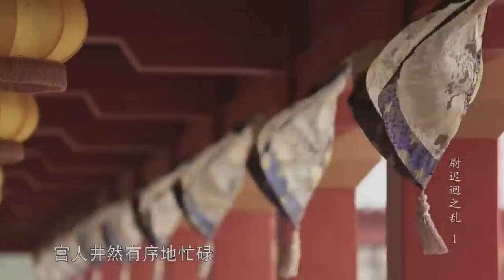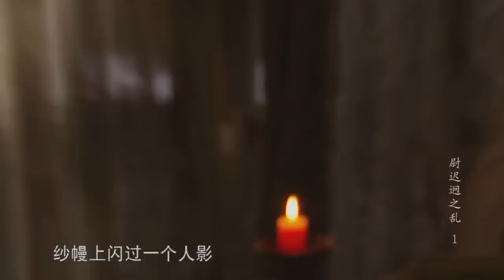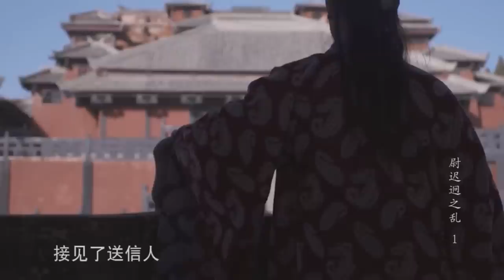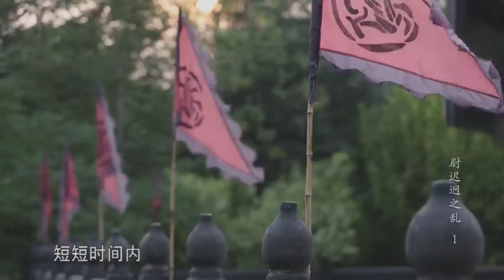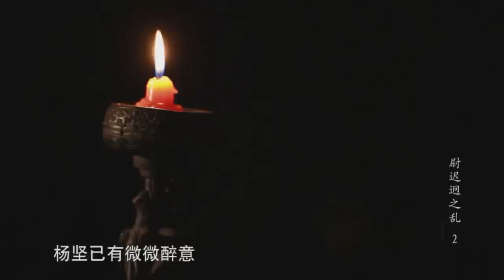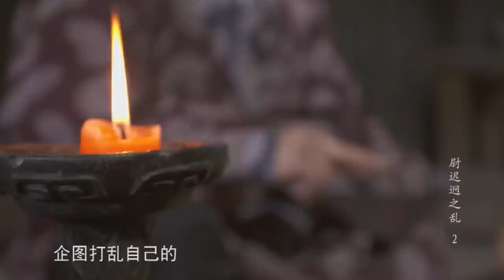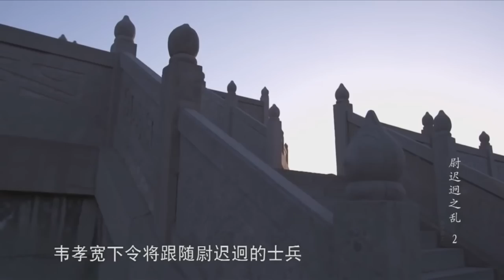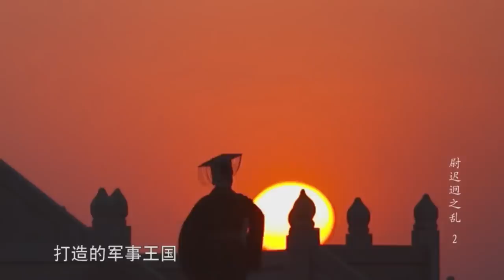古代战争纪录片：尉迟迥之乱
尉迟迥之乱指的是北周大象二年（580年）尉迟迥等北周老臣因不满杨坚夺权而发动的军事行动。